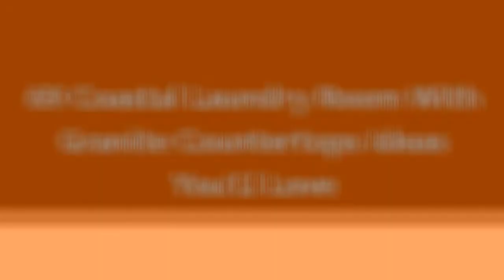75 Coastal Laundry Room With Granite Countertops Design Ideas #968 You'Ll Love ♡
Browse coastal laundry room ideas and decor inspiration. Discover designs for custom coastal laundry rooms and closets, including coastal utility room organization and storage solutions.

0:00 - Intro
0:00:12 -  #1
0:00:17 -  #2
0:00:22 -  #3
0:00:27 -  #4
0:00:32 -  #5
0:00:37 -  #6
0:00:42 -  #7
0:00:47 -  #8
0:00:52 -  #9
0:00:57 -  #10
0:01:02 -  #11
0:01:08 -  #12
0:01:14 -  #13
0:01:20 -  #14
0:01:26 -  #15
0:01:32 -  #16
0:01:38 -  #17
0:01:44 -  #18
0:01:50 -  #19
0:01:56 -  #20
0:02:02 -  #21
0:02:09 -  #22
0:02:16 -  #23
0:02:23 -  #24
0:02:30 -  #25
0:02:37 -  #26
0:02:44 -  #27
0:02:51 -  #28
0:02:58 -  #29
0:03:05 -  #30
0:03:12 -  #31
0:03:19 -  #32
0:03:26 -  #33
0:03:33 -  #34
0:03:40 -  #35
0:03:47 -  #36
0:03:54 -  #37
0:04:01 -  #38
0:04:08 -  #39
0:04:15 -  #40
0:04:22 -  #41
0:04:29 -  #42
0:04:36 -  #43
0:04:43 -  #44
0:04:50 -  #45
0:04:57 -  #46
0:05:04 -  #47
0:05:11 -  #48
0:05:18 -  #49
0:05:25 -  #50
0:05:32 -  #51
0:05:40 -  #52
0:05:48 -  #53
0:05:56 -  #54
0:06:04 -  #55
0:06:12 -  #56
0:06:20 -  #57
0:06:28 -  #58
0:06:36 -  #59
0:06:44 -  #60
0:06:52 -  #61
0:07:00 -  #62
0:07:08 -  #63
0:07:16 -  #64
0:07:24 -  #65
0:07:32 -  #66
0:07:39 -  #67
0:07:46 -  #68
0:07:53 -  #69
0:08:00 -  #70
0:08:07 -  #71
0:08:14 -  #72
0:08:21 -  #73
0:08:28 -  #74
0:08:35 -  #75